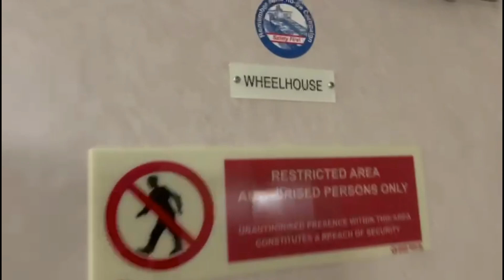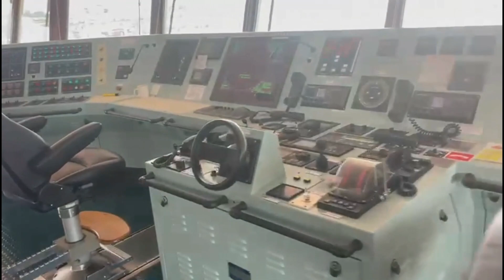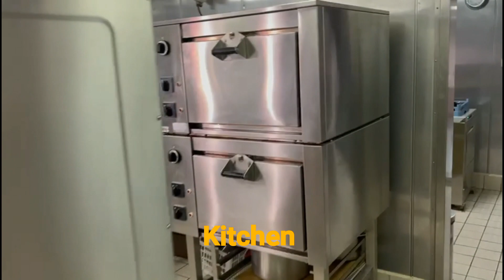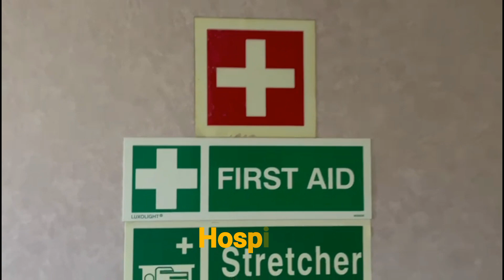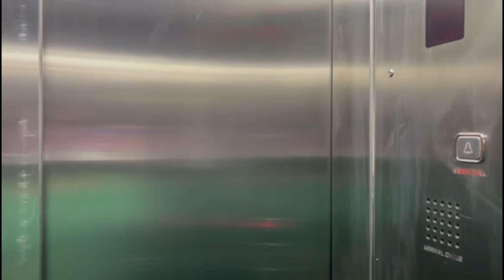නැවක් ඇතුලේ ඇවිදිමු | Walk inside the Ship | 😍 Nishiku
titan
submarine
missing submarine